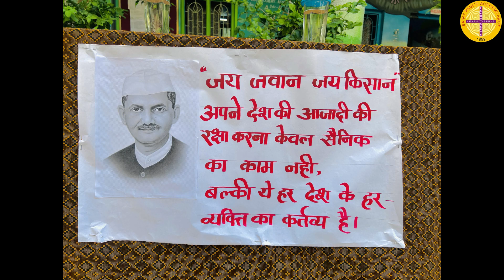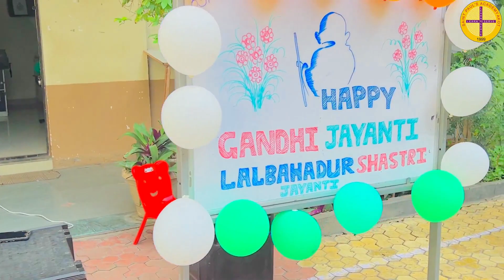Gandhi Jayanti Celebration | Saint Paul's Academy | Akot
सेंट पॉल्स अकॅडमी मध्ये महात्मा गांधी व लाल बहादूर शास्त्री जयंती साजरी...
 स्थानिक श्रीजी कॉलनी स्थित सेंट पॉल्स अकॅडमी येथे आज दि . 02/10/2023 रोजी महात्मा गांधी व लाल बहादूर शास्त्री जयंती साजरी करण्यात आली.
.कार्यक्रमाला अध्यक्ष म्हणून संस्थेचे अध्यक्ष माननीय नवनित लखोटीया तसेच प्रमुख पाहुण्या म्हणून लुणकरण डागा , प्रमोद चांडक शाळेचे मुख्याध्यापक विजय बिहाडे , उपमुख्याध्यापिका ममता श्रावगी रिंकू अग्रवाल तसेच अभिजीत मेंढे सारिका रेळे महात्मा गांधीं यांची वेशभूषा करून पियुष इंगळे पार्थ बहाकर, स्पर्श घनबहादुर व लालबहादूर शास्त्री यांची वेशभूषा करून ओम पाचाडे, सार्थक राऊत यांची मंचावर उपस्थिती लाभली. या कार्यक्रमाचे संचलन मनीषा रोहनकर, प्रज्ञा राऊत दिगंती सपकाळ, यांनी केले .
या कार्यक्रमानिमित्त इयत्ता 2 री 3री व 4 थी, 9 वी च्या विद्यार्थ्यांनी सहभाग घेतला. इयत्ता 2 री व 9वी विद्यार्थ्यांनी स्वागत गीत सादर करून पाहुण्यांचे स्वागत केले. इयत्ता 3री च्या व  9वी च्या विद्यार्थ्यांनी आपल्या भाषणाद्वारे गांधीजीच्या व लालबहादूर शास्त्री यांच्या जीवनावर प्रकाश टाकला. इयत्ता 2 री व 4थी च्या विद्यार्थ्यांनी  देशभक्तीपर नृत्य सादर केले. 2 री च्या विद्यार्थ्यांनी महात्मा गांधी व लालबहादूर शास्त्री यांचे ब्रीदवाक्य म्हणून दाखवले. कार्यक्रमाच्या शेवटी शाळेचे मुख्याध्यापक विजय बिहाडे सरांनी गांधीजींचा पूर्ण जीवनपट आपल्या भाषणाद्वारे विद्यार्थ्यासमोर मांडला. तसेच लाल बहादूर शास्त्री यांच्या विषयी माहिती सांगितली.

 कार्यक्रमाच्या शेवटी आभार प्रदर्शन अर्चना गावंडे, अजिंक्य अहिर यांनी केले .
. कार्यक्रमाच्या यशस्वितेसाठी
भारती बघेले , पूजा वाकोडे, माधुरी मानकर ,महानंदा कोरडे, अनिता सोनोने ,वनिता थोरात ,विद्या नळे , यामिनी पाटील, शोभा इंगळे, मुस्कान रामनानी, अर्चना रायबोले, योगेश चेडे, आनंद काढमेघ,शुभम कळसकर, रवी अंभोरे, सुदर्शन अंभोरे, संदेश चौंडेकर, प्रथमेश ठाकरे , सर्व शिक्षक तसेच शिक्षकेत्तर कर्मचारी यांनी अथक परिश्रम घेतले .